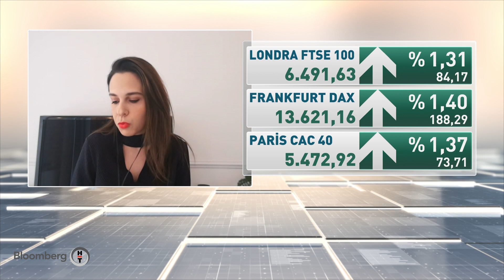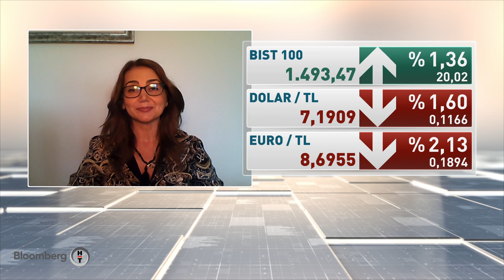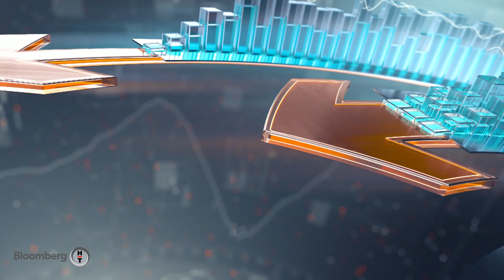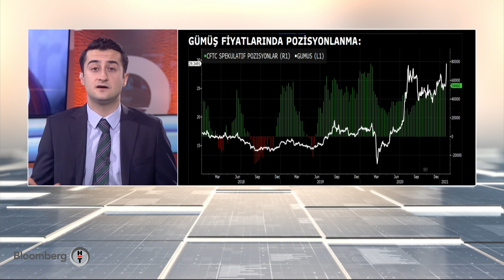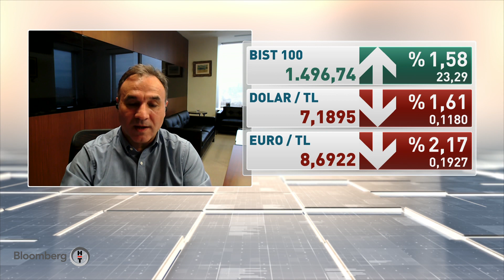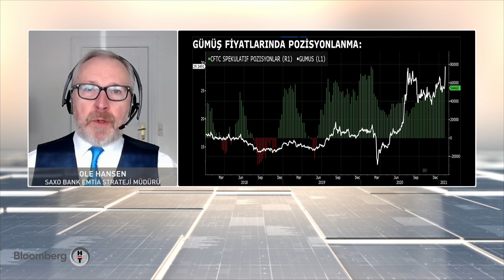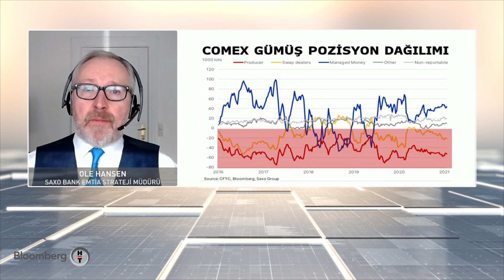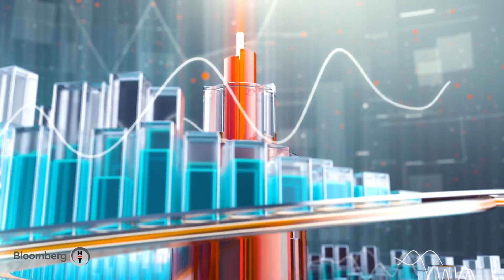Dolar/TL son ayların en düşük seviyesine geldi - Akıllı Para | 01.02.2021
Dolar/TL son ayların en düşük seviyesine geldi